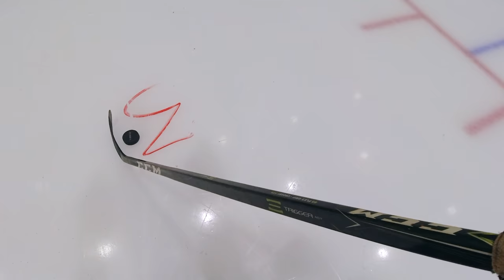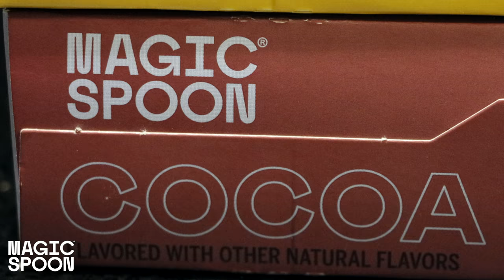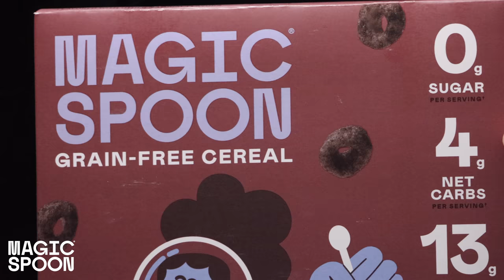I Got A MCL Injury | Bad News for Next Season